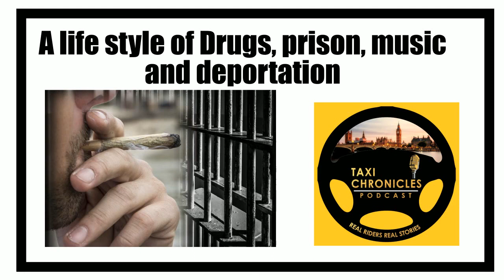S01 E027 A life style of Drugs, prison, music and deportation | Taxi Chronicles Podcast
The host Simon Rushton shares a story of  a rider's lifestyle in drugs, prison and deportation.